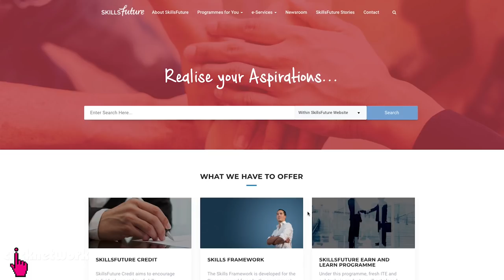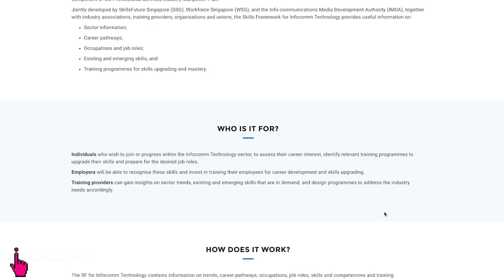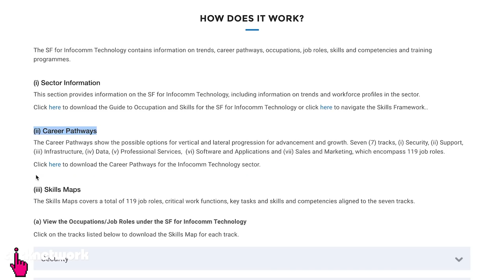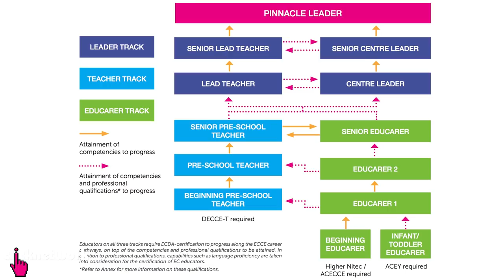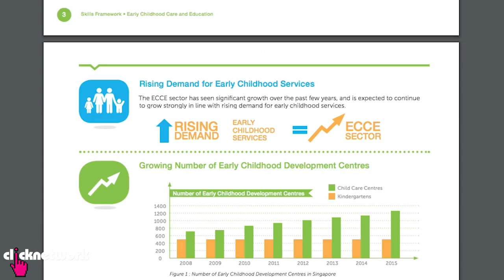What I Want To Be When I Grow Up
Newly graduated or thinking of a career switch? Jem and Roz let you in on a very useful hidden secret that you need to know about!

Get the Clicknetwork app to watch all our videos up to 1 MONTH before they hit YouTube!